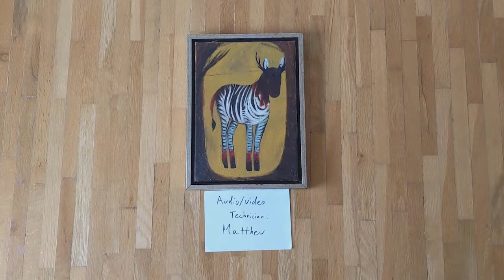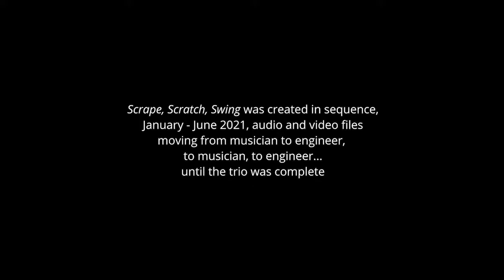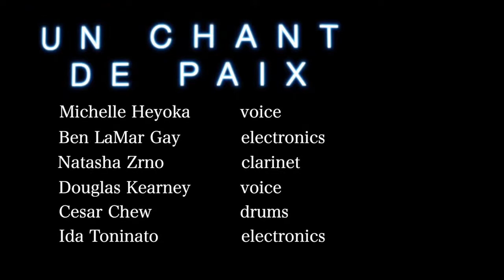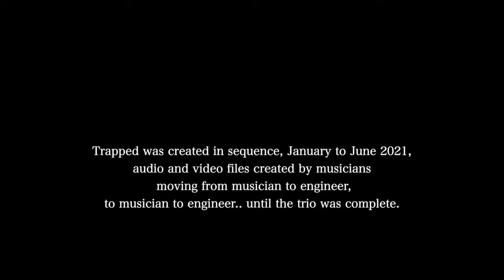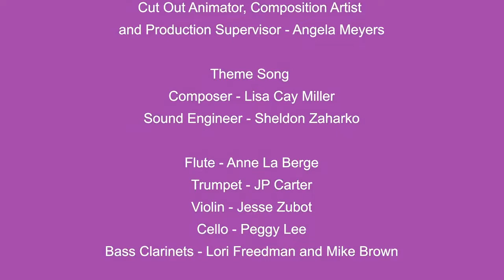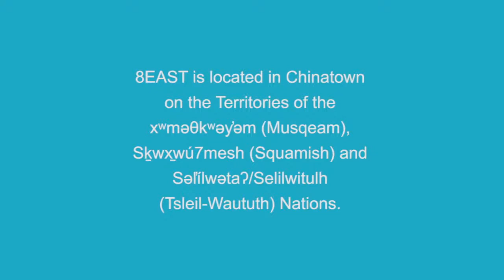TV8E Season 3 Episode 9 • scrape, scratch, swing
TV8E  Streams. Films.
TV8E is produced by the NOW Society.
Directed by Dr. Lisa Cay

Live Stream Musicians:

Andromeda Monk - synthesizer
Noah Franche-Nolan - piano
Bradshaw Pack - steel Guitar

Matthew Ariaratnam - Engineer

Films: from the NOW Society Creative Music Series #10

Songs and Stories for a New Path and Paradigm:

scrape, scratch, swing: JoVia Armstrong - percussion, Lucy Strauss - viola, River (Cassandra) Blondin Burt - hand drum, Ron Ruiten - Engineer

Trapped: Vicky Mettler - guitar, Davu Seru - drums, Dailin Hsieh - zheng, Sheldon Zaharko - Engineer

Un Chant de Paix: Michelle Heyoka - voice, Ben LaMar Gay - electronics, Natasha Zrno - clarinet, Douglas Kearney - voice, Cesar Chew - drums, Ida Toninato - bari saxophone, Sheldon Zaharko - Engineer

 8EAST is located in Chinatown on the territories of the xʷməθkʷəy̓əm (Musqeam), Sḵwx̱wú7mesh (Squamish) and Səl̓ílwətaʔ/Selilwitulh (Tsleil-Waututh) Nations.